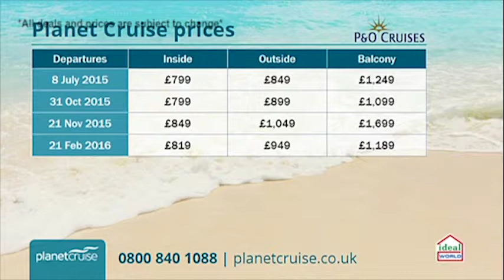Planet Cruise TV Show Celebrity Cruise 05/05/15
This deal with Celebrity is an incredible 31 night adventure around New Zealand, Australia and the Far East. You will fly out to Singapore where you will spend 2 nights in a hand picked hotel before embarking Celebrity Solstice to cruise out of the Far East and over to Australia to cruise around the coast and over to New Zealand which you will also cruise around before heading back to Sydney.